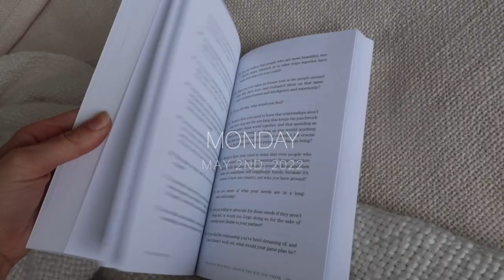SELF CARE VLOG: reset day, face masks, getting my nails done & new clothes!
items mentioned:
grey pj set
grey alo top
alo track pants
urban babydoll dress
white cutout top
brown tank

FREQUENTLY ASKED:
amalfi coast print
comforter set

AMAZON FAVORITES